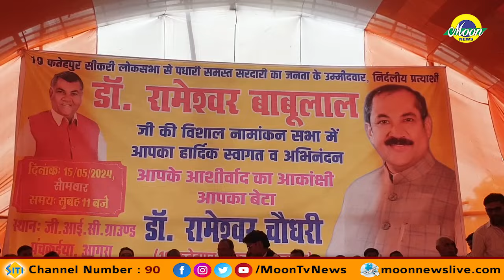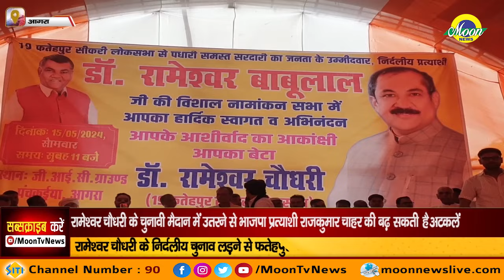रामेश्वर चौधरी के निर्दलीय चुनाव लड़ने से फतेहपुर सीकरी सीट पर होगा रोचक मुकाबला | Moon News Agra